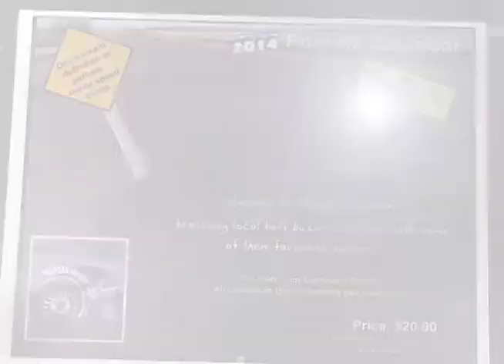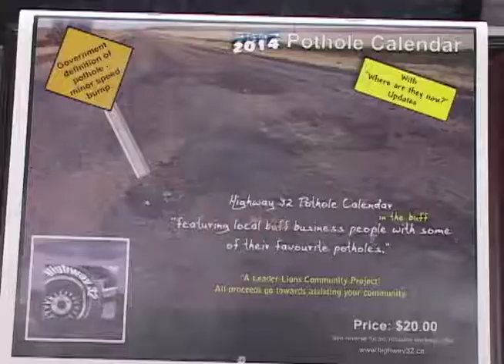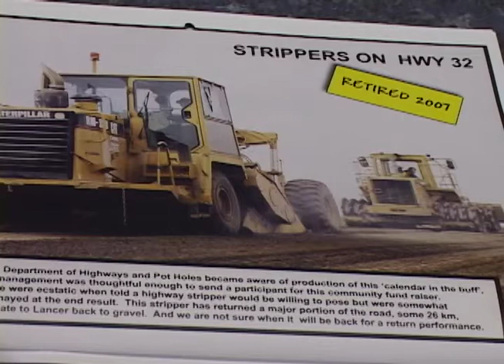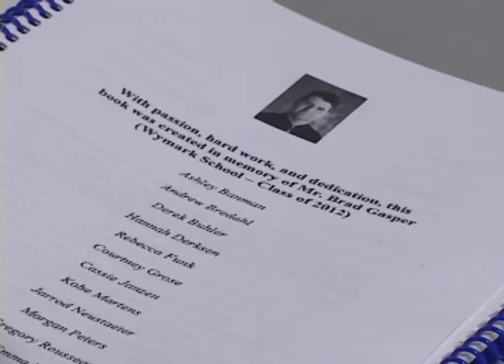Swift Current & Area News - June 24, 2014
Protect Your Valuables...Lock Your Doors
With more traffic flow through communities this time of the year, RCMP are reminding you to lock your doors and keep criminals at bay.

Leader Pothole Calendar Round 2
As with any popular trend is a sequel. Another Leader Pothole calendar is on sale showcasing Highway 32 and raising funds for community projects.

Wymark School Centennial
2014 is the year of Centennial celebrations for many communities and other organizations and the Wymark School has also reached a milestone.